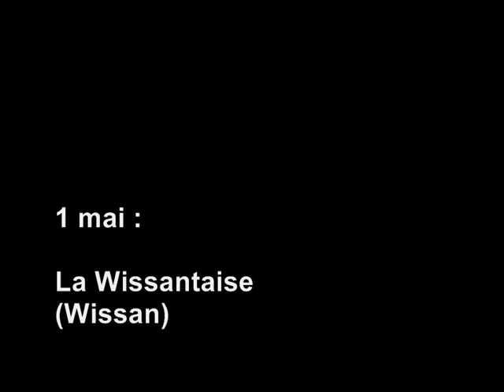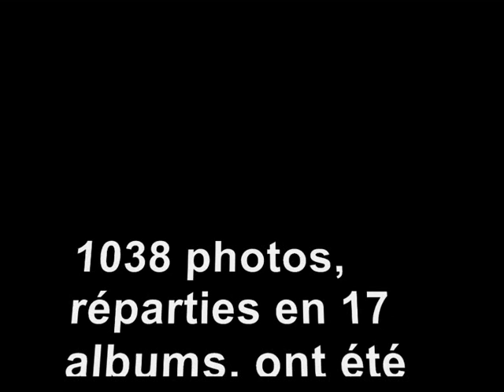retrospective2008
La rétrospective 2008 du club VTT de l'yVeTTe